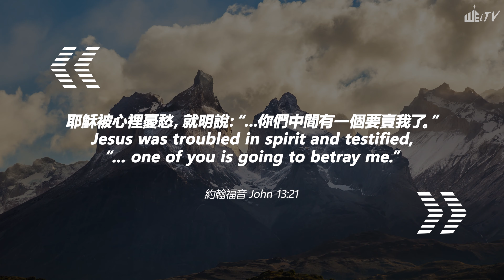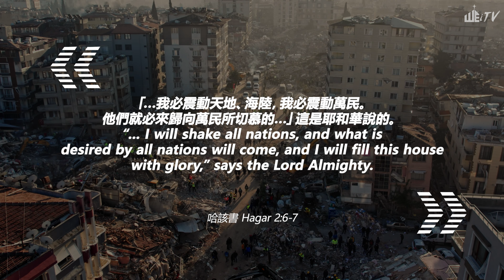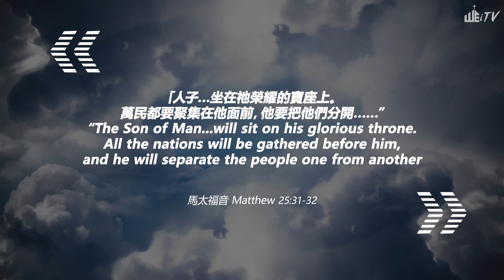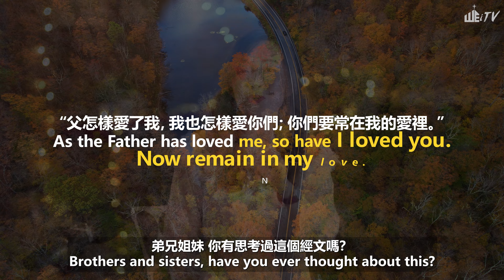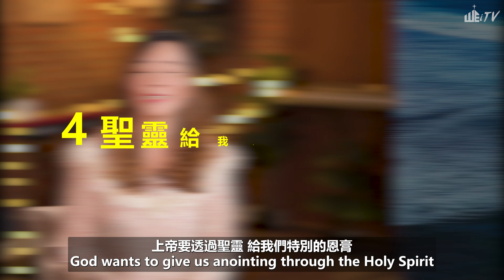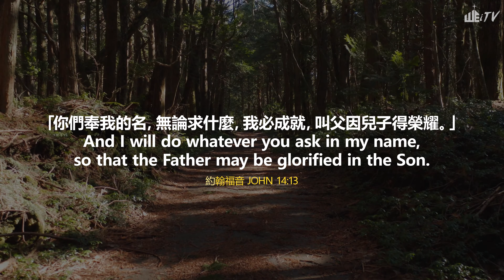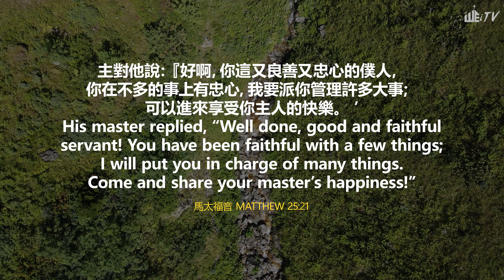別人憂愁, 我卻有喜樂的因由, 可能嗎?!🤯Others Worry, Yet I Find Joy: Is It Possible?【葉博士 Dr. Yap】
一踏入新年，2024年，就馬上發生壞事連連😓！但作為基督徒的我，看這世界的角度卻不同！別人擔憂，我卻有喜樂的泉源。我要讓親朋好友驚訝，看到我可以充滿平安與快樂地度日❤

歡迎收看葉晨星博士特別分享：太多壞事發生！怎麼快樂起來？！無論環境如何，依然學習保持喜樂！😊

As soon as we stepped into the new year, 2024, bad things started happening one after another 😓! But as a Christian, my perspective on the world is different! While others worry, I have a source of joy. I want to surprise my family and friends, showing them that I can live each day filled with peace and happiness ❤.

Let's watch Dr. Yap's special sharing: Why Bad Stuffs Happen, and How Do I Find Joy? Learn to remain joyful despite the circumstances! 😊

❓ QUESTIONS 疑问-
Have a question? Post in the comments section of this video! 如有任何疑问，欢迎在留言区留言😉

👩‍🏫 Other Similar Dr. Yap's Videos 同系列葉博士影片-

▶ 10分鐘看懂啟示錄概論 末世末日耶穌再來 10 Minutes Revelation Introduction End Times Eschatology Jesus Coming【葉博士DrYap】

▶ 神在哪裡? 如果有神、我想找到祂! 是不是遠在天邊近在眼前呢? Where is God? If there is one...